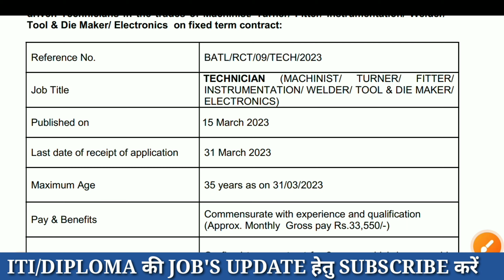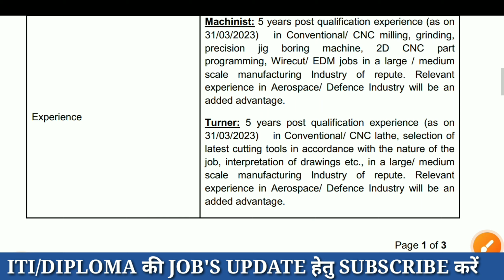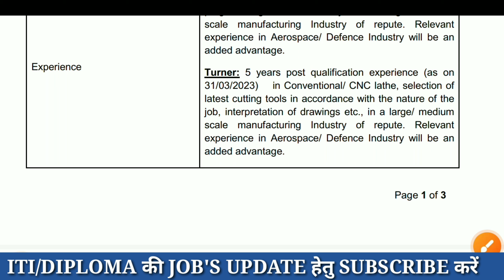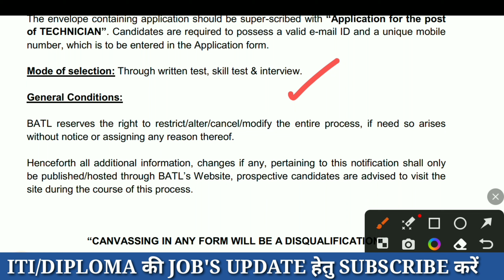Aerospace Recruitment for ITI holder's/ITI Experienced Based Vacancy 2023/ITI New Vacancy 2023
Brahmose arospace letest recruitment 2023/iti experience base govt jobs 2023/iti new    vacancy 2023

Aerospace Mein Nikali Hui latest recruitment ke bare mein Puri jankari
Brahmos Aerospace Thiruvananthapuram Limited latest recruitment 2023
Aerospace ITI experienced based government jobse
Brahmos Aerospace ke liye online aavedan kaise karen
Brahmos Aerospace ke liye ITI wale student Kaise form bhare
Brahmos air space ke liye ITI student technician ki post ke liye Kaise form Bhar Payenge

Brahmos Aerospace technician Mein Kitni salary milegi
Brahmos Aerospace tiruvanantpuram mein Puri jaankari